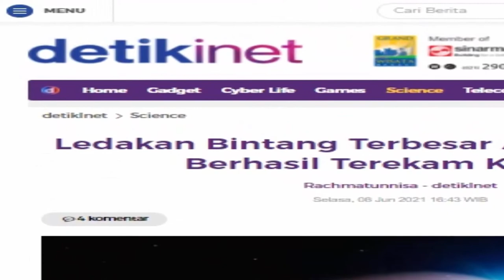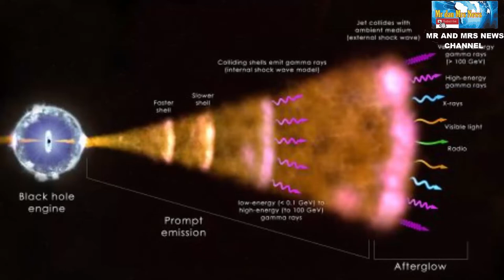MENAKJUBKAN !! LEDAKAN BINTANG TERBESAR DI ALAM SEMESTA TEREKAM KAMERA